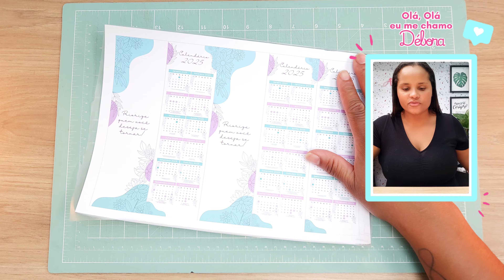Como fazer Marcador de Página pelo CANVA | Calendário Marca Página PASSO A PASSO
Como Fazer Marca Página Com Calendário 2025

💗 Agradeço o apoio! 💗